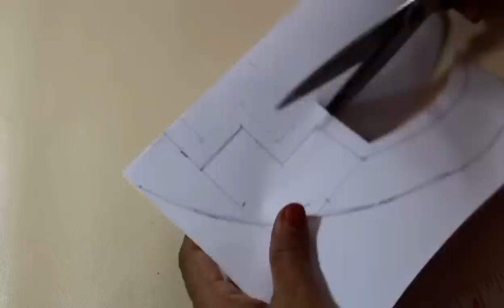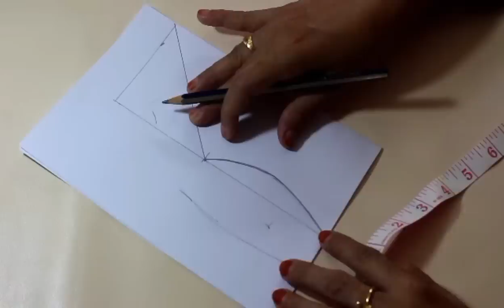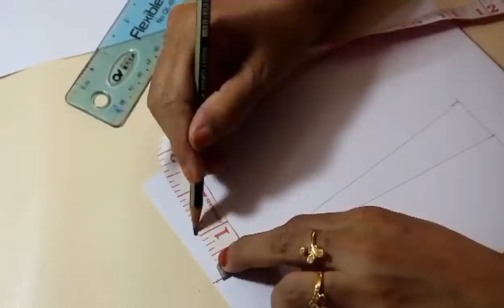Easy Neck Design Making Tutorial । কামিজের গলার ডিজাইন তৈরি ও সেলাই । 6 kameez Neck Design Bangla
Neck design Making tutorial.
৬ টি ভিন্ন কামিজের গলার ডিজাইন (কাটা ও সেলাইয়ের পদ্ধতি)
6 different kameez neck design has presented here which is very clear and easy.
Title:  Neck design Bangla tutorial  ।  গলার ডিজাইন তৈরি ও সেলাই  ।  6 different kameez neck design

You can search this video by:
Golar design
gale ki design
গলার ডিজাইন
গলার ডিজাইন তৈরি ও সেলাই
apurbofashion24